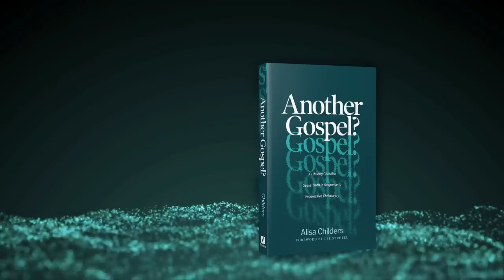Discerning The Most Popular Christian Podcast in the Country: Positives and Cautions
Like many of you, I've waited eagerly each week for the new episode of the #1 podcast on the Apple Spirituality and Religion charts, The Rise and Fall of Mars Hill. As I've listened, I've learned a lot, and found much of it to be helpful and thought provoking. However, I have a couple of cautions for any Christian who decides to listen to it. Tune in to hear my thoughts!